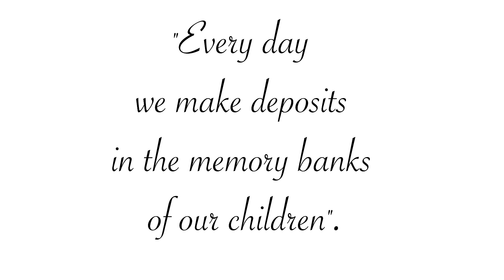4TH HARVEST TALONG AT OKRA || BREAKFAST @ THE VERANDA